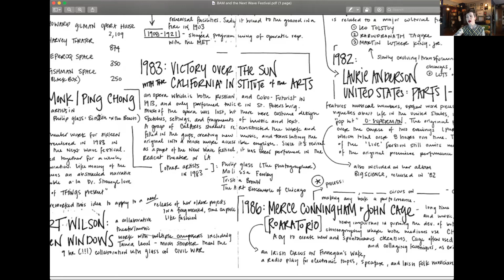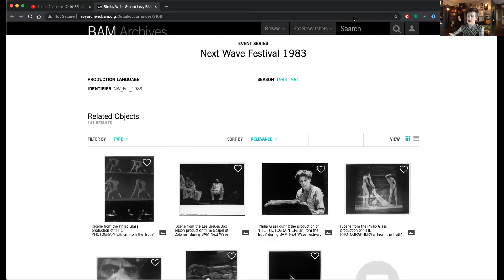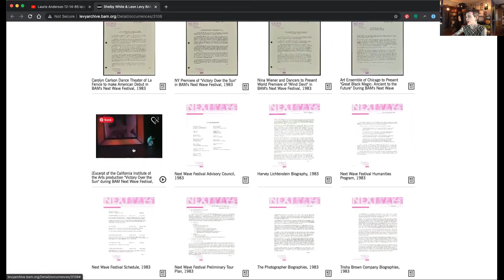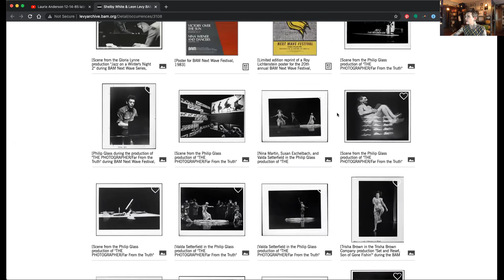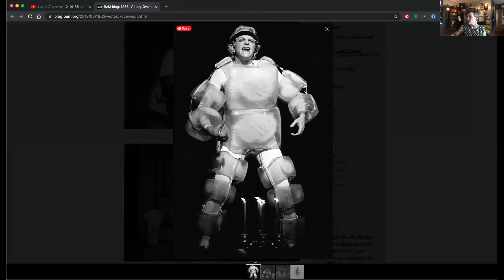Music in New York - Prof. G - BAM and the Next Wave Festival - Part 3